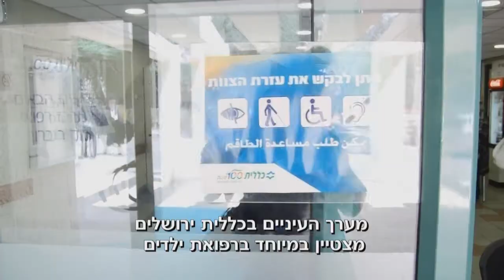מחוז ירושלים בכללית מציג - מערך רפואת העיניים בקהילה